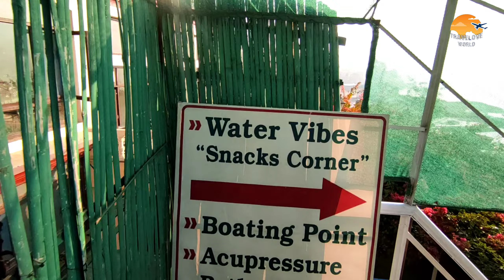Hot sulfer water swimming pool Episode 10 | गरम पाण्याचा स्वीमींग पुल | लेकचे गरम पाणी |Tatthapani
Shimla Series :-

Madhya Pradesh Series :-